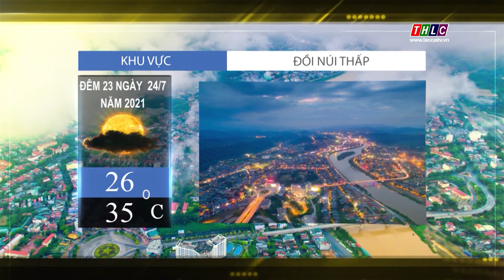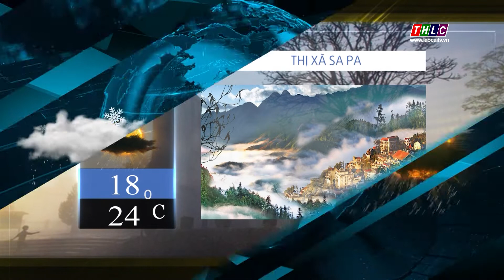Dự báo thời tiết tối 23/7/2021 | THLC